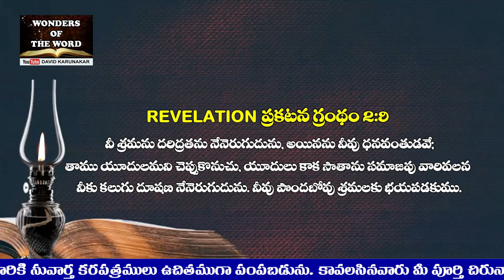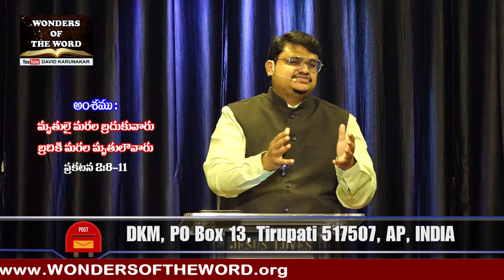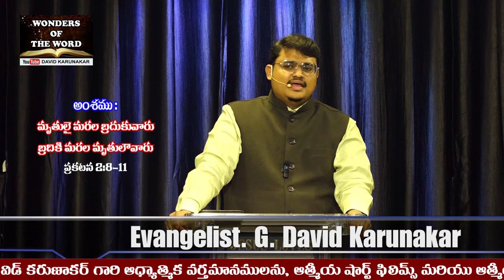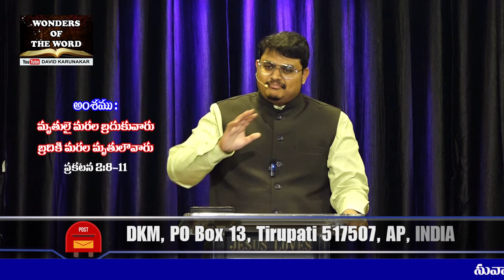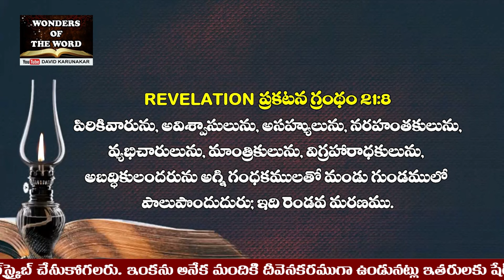మృతులై మరల బ్రదుకువారు/ప్రకటన గ్రంథములోని స్ముర్న సంఘము / Smyrna Church in Revelation Chapter 2:9-11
ప్రకటన గ్రంథం 2:8 స్ముర్నలోఉన్న సంఘపుదూతకు ఈలాగు వ్రాయుము - మొదటివాడును కడపటివాడునై యుండి, మృతుడై మరల బ్రదికినవాడు చెప్పు సంగతులేవనగా
ప్రకటన గ్రంథం 2:9 నీ శ్రమను దరిద్రతను నేనెరుగుదును, అయినను నీవు ధనవంతుడవే; తాము యూదులమని చెప్పుకొనుచు, యూదులు కాక సాతాను సమాజపు వారివలన నీకు కలుగు దూషణ నే నెరుగుదును. నీవు పొందబోవు శ్రమలకు భయపడకుము.
ప్రకటన గ్రంథం 2:10 ఇదిగో మీరు శోధింపబడునట్లు అపవాది మీలో కొందరిని చెరలో వేయింపబోవుచున్నాడు; పది దినములు శ్రమ కలుగును; మరణమువరకు నమ్మకముగా ఉండుము. నేను నీకు జీవకిరీట మిచ్చెదను.
ప్రకటన గ్రంథం 2:11 సంఘములతో ఆత్మచెప్పుచున్న మాట చెవిగలవాడు వినును గాక.జయిం చువాడు రెండవ మరణమువలన ఏ హానియుచెందడు.